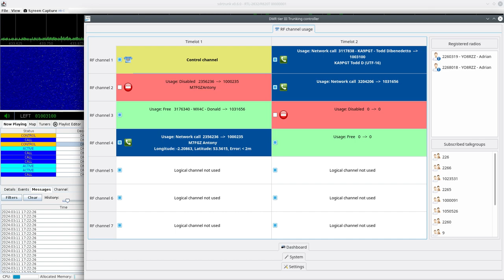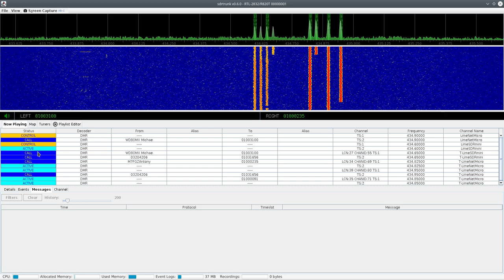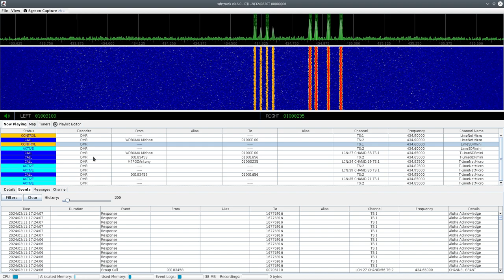Testing DMR site to site handover with MMDVM trunking mode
Two DMR tier III MMDVM hotspots are provisioned, each of them has 4 RF channels active. The one on the right of the spectrum is a LimeNET Micro and the one on the left is a LimeSDR-mini (farther away so the signal is a bit less strong). Handover occurs according to the thresholds set in the radio, but if the radio is configured to do Home station Hunt, it will return to its home system in a few seconds.